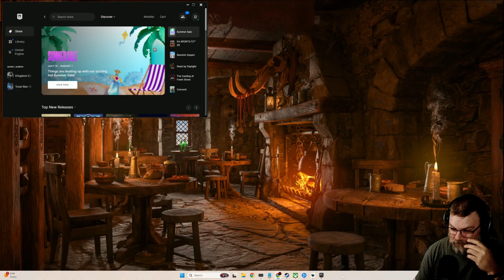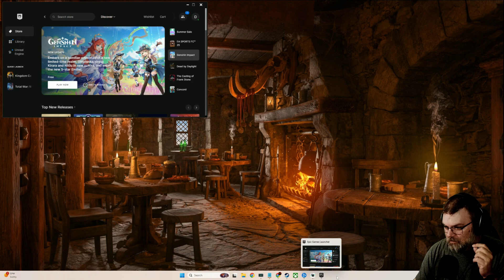Mykillangelo Plays Kingdom Come Deliverance Episode 51